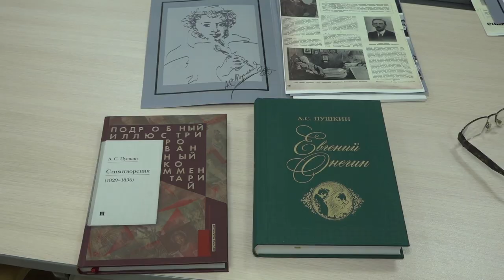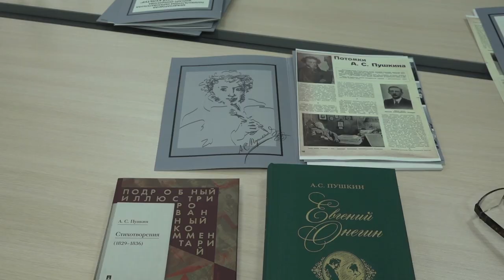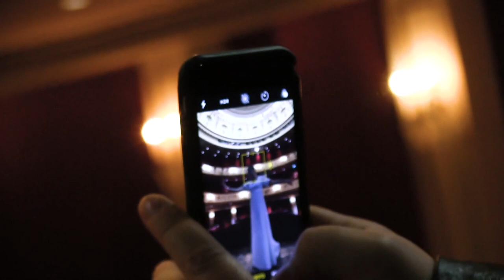Новости Русского мира. Любовь в каждом сердце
В этом выпуске:

– Проект «Диалог с Пушкиным». Интервью с потомком поэта;

– Русский мир: идентичность, традиция, культура. Итоги летней школы в Коломне;

– Кинофестиваль «Любовь в каждом сердце» объединил деятелей искусств;

– Российский скульптор Григорий Потоцкий представил свою коллекцию избранных работ за последние 20 лет. Оценить вклад знаменитого художника в мировую культуру смогли жители Санкт-Петербурга.